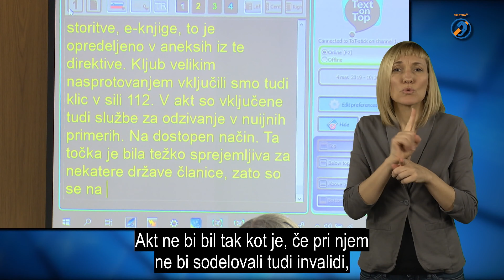Evropski parlament potrdil Evropski akt o dostopnosti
Evropski parlament je 13. marca  na plenarnem zasedanju v Evropskem parlamentu prvič v svoji zgodovini sprejel dokument, ki določa standarde dostopnosti izdelkov in storitev za invalide. Teh je danes v Evropi več kot 80 milijonov, že do leta 2020 pa naj bi se njihovo število povečalo na kar 120 milijonov. Za sprejem Evropskega akta o dostopnosti je glasovalo 613 poslancev, med njimi tudi slovenski poslanec dr. Igor Šoltes. V slovenskih invalidskih organizacijah nacionalno politiko pozivajo, naj se dobro in pravočasno pripravi ter akt premišljeno in tudi ambiciozno prenese v domač pravni red.